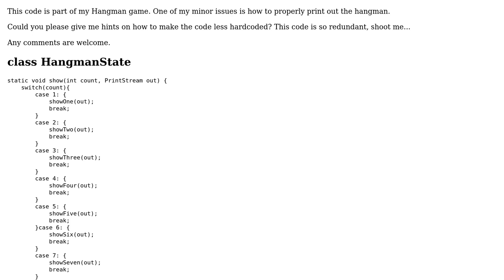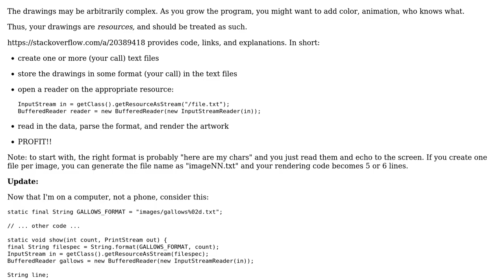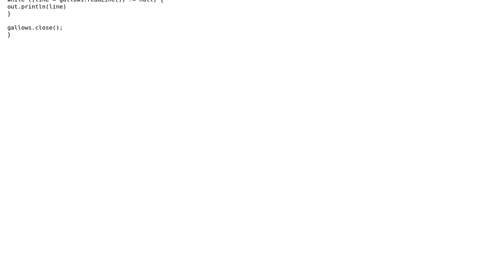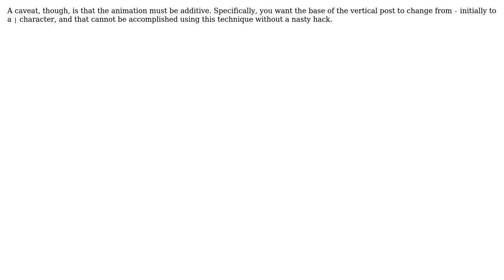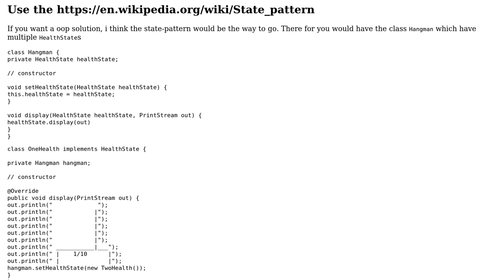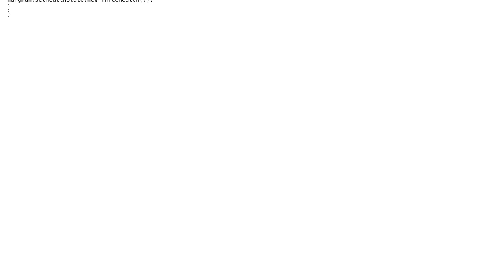Display command-line Hangman (3 Solutions!!)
Display command-line Hangman

With thanks & praise to God, and with thanks to the many people who have made this project possible! | Content (except music & images) licensed under CC BY-SA | Music | Images & others | With thanks to user Roman user Martin Frank user aghast user 200_success and the Stack Exchange Network Trademarks are property of their respective owners. You are responsible for your own actions.